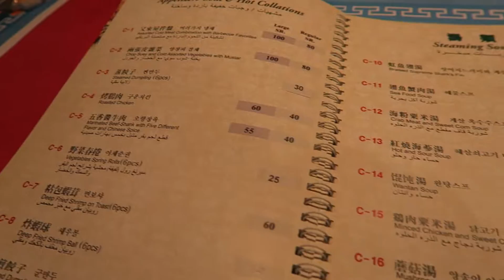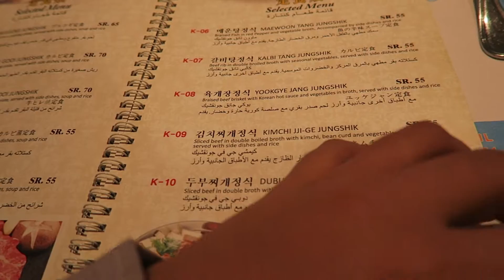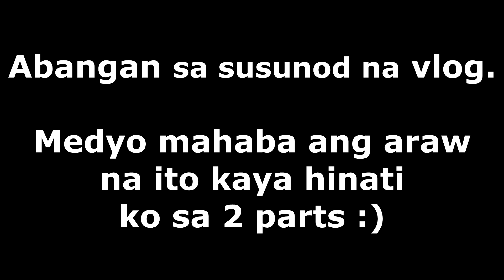MAY PUTOTOY ANG HALAMAN NI DADZ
Nung pag post ko sa facebook ng picture para daw si Groot ng Guardians of the Galaxy. hehe

Life in a Sandbox 368 (Part 1)